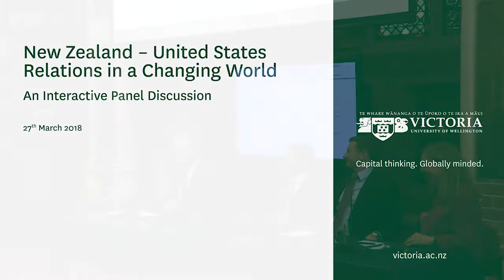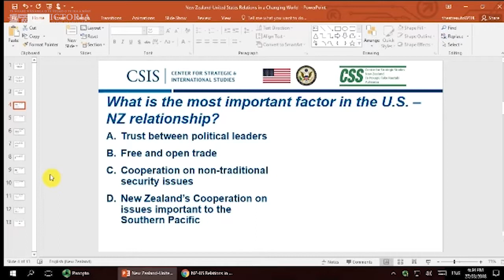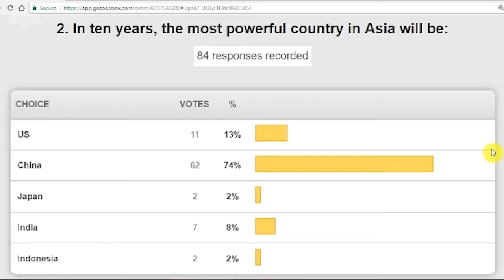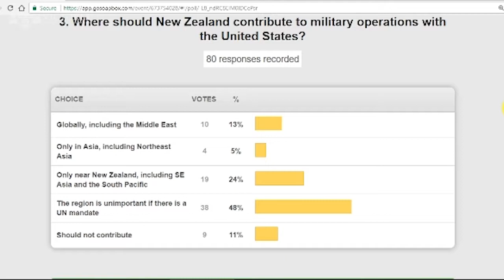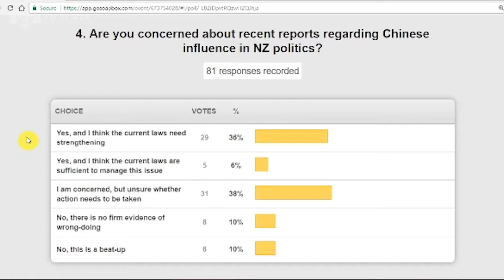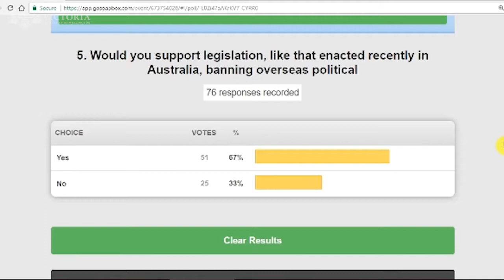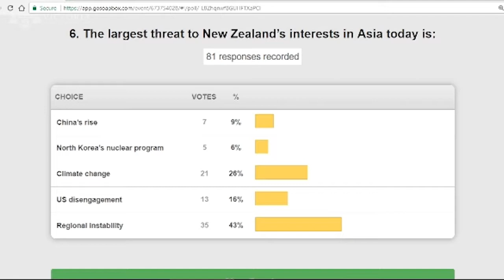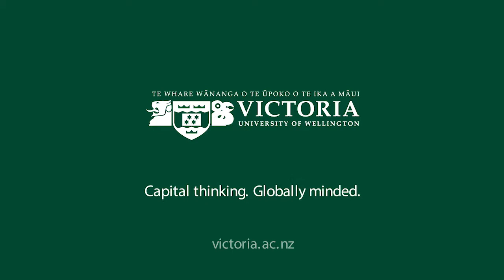New Zealand – United States Relations in a Changing World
An interactive panel discussion hosted at Victoria University of Wellington